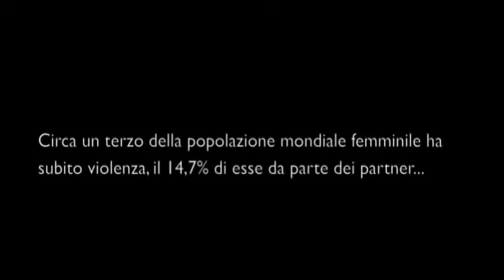Abuse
This video was created by myself with a few friends for a school video competition on Violence against women. We strapped the camera on a childs toy and pushed it with a stick, while trying to keep the recording as steady as possible. This was one of the first videos I created and even if the whole process took us a day we managed to arrive in third position.